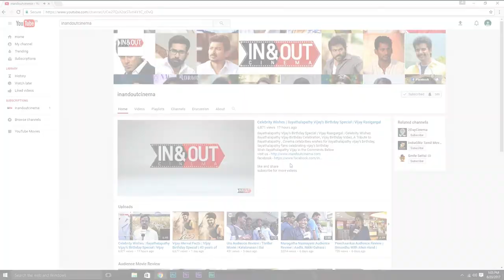Vijayakanth Son Upcoming Movie | Madura Veeran | Shanmuga Pandiyan | Samuthirakani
Watch Vijayakanth Son Shanmuga Pandiyan Upcoming Movie 1st Look - Madura Veeran